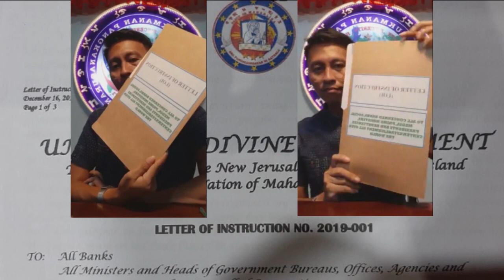HUGE MAGNITUDE OF BLESSINGS | UNLOCKING THE WEALTH OF THE NATION | MAHARLIKA NATION UPDATE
UNLOCKING THE WEALTH OF THE NATION (PRE-READING)
| MAHARLIKA, YOU WILL BE GREAT AGAIN (THE GREATEST NATION OF ALL NATION)
| THE HUGE MAGNITUDE OF BLESSINGS

| FOR THE FULFILLMENT TO THE LAND OF PROMISE "MAHARLIKA"
| MANY TRIBES ARE ADAPTING EMBRACING & OBSERVING CUSTOMARY LAW
| MANY NATIONS ARE ACCEPTING NEW CURRENCY "GOLDEN ZION"
| MAHARLIKA NATION | UNIVERSAL DIVINE GOVERNMENT
| THE NEW EARTH | THE GREAT WAY TO HEAVEN
| THE GOLDEN NATION OF NEW JERUSALEM
| ISLA BUCAS GRANDE | SOCORRO, SURIGAO DEL NORTE, MAHARLIKA

THIS CHANNEL IS WITH APPROVAL FROM
SIR GLEN ELORICO (DATU "EMMANUEL" MAGSISIBYA) WIZAD BOY FEMANGCO

SPECIAL THANKS TO MAHARLIKA NATION & COUNCILS
DATUs and BABAYLANs